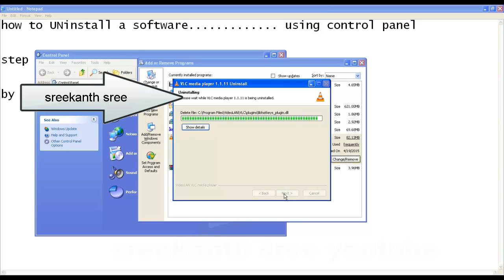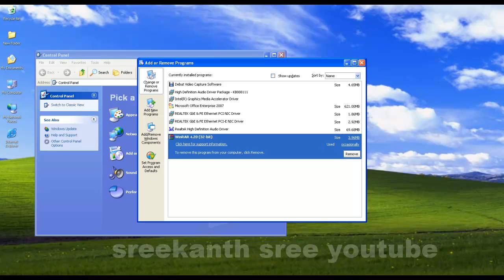2015 Uninstall a software using control panel Tutorial EXCELLENT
2015 how to uninstall a software using control panel Tutorial EXCELLENT

STEP BY STEP PROCEDURE by sreekanth sree.

visit my youtube channel for more updates.